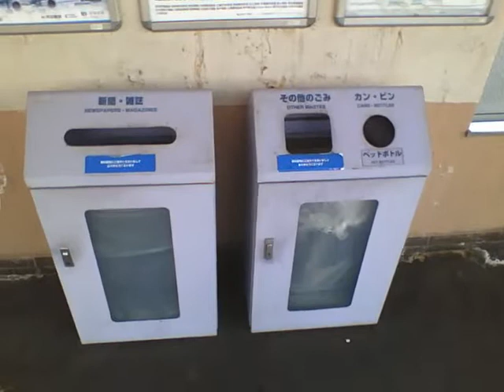20200209 阪神住吉駅ホームのゴミ箱 【サブセクション】